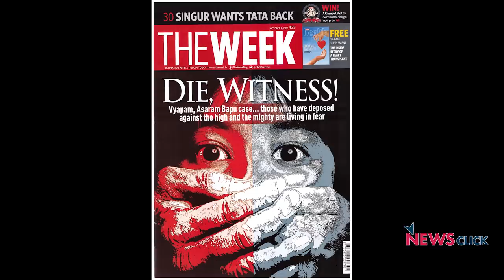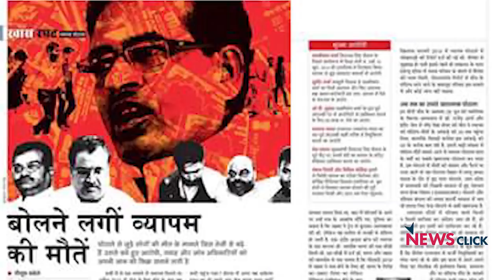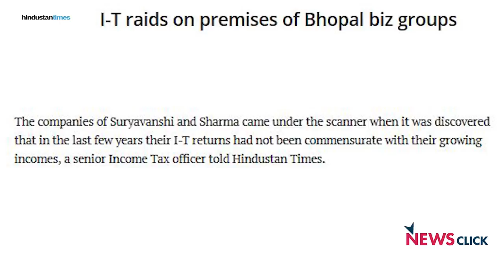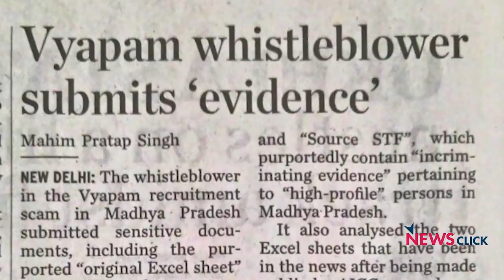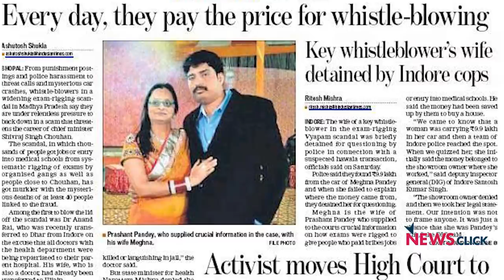व्यापम घोटाले की भूली हुई कहानी: नकली डॉक्टर, झूठी जाँच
न्यूज़क्लिक ने व्यापम घोटाले में व्हिसलब्लोअर, प्रशांत पाण्डेय, से बात कीI प्रशांत ने बताया कि कैसे इस मामले की जाँच को खुद सरकारी जाँच एजेंसियों ने ही बर्बाद कियाI प्रशांत पहले इस मामले की जाँच के लिए बनायी गयी एक स्पेशल टास्क फ़ोर्स के लिए काम कर रहे थे और उनके मुताबिक जब उन्होंने इससे जुड़े कुछ अहम सबूत सामने लाने की कोशिश की तो उन पर सबूतों से छेड़-छाड़ का आरोप लगा दिया गयाI